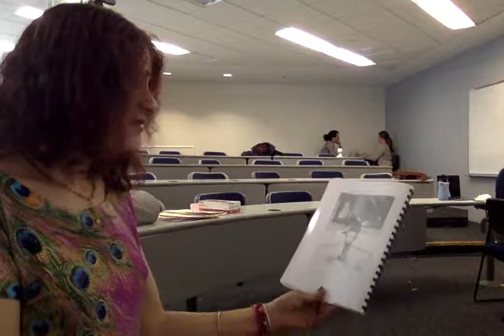20180405 - transgender speech therapy - Clio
45 minutes of Clio's speech therapy was recorded today. (These vidoes only happened a bit during the first semester.)

Clio.
practicing, reading, speaking.

speech therapy, George Washington University, Washington D.C.